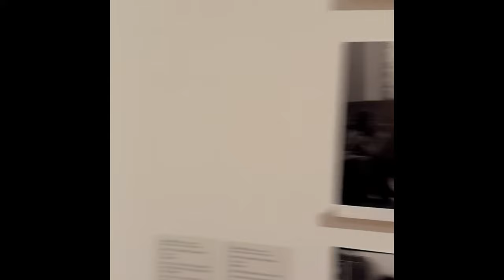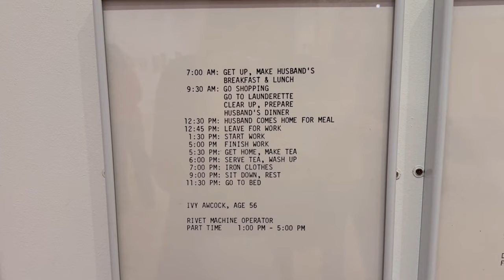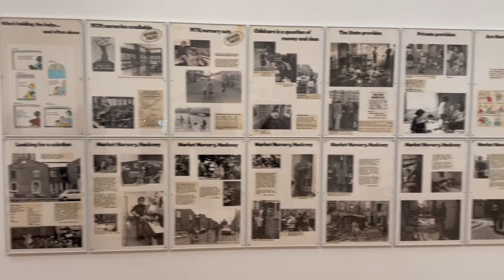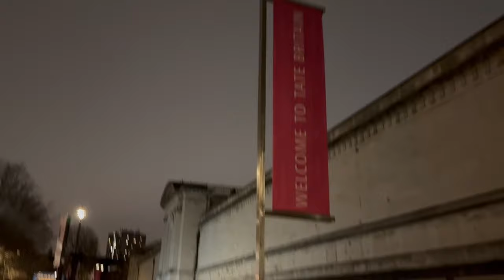Private View at Tate Britain | The Patron Experience | Women in Revolt! exhibition with artist Q&A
Tate Britain’s exhibition entitled Women in Revolt! Art and Activism in the UK 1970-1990 is one of their most popular exhibitions to date. I was delighted to be invited to a special private view where I got to meet three of the great artists in the show and hear their Q&A session- it was pretty amazing to see how the climate has changed for women artists since they first began producing art. The artists in the Q&A were Rita Keegan, Rosy Martin & Robina Rose.